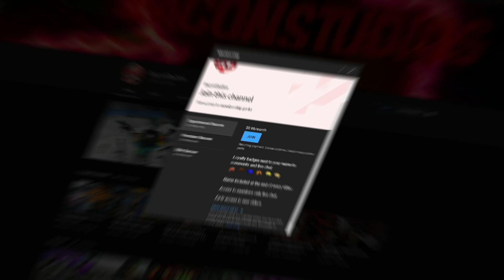Hunting Down Youtubers In South London 2 Ft.@MAZZER.